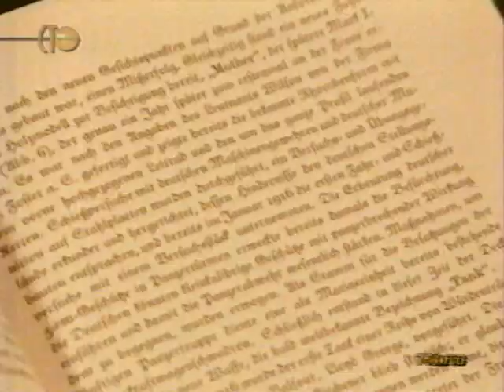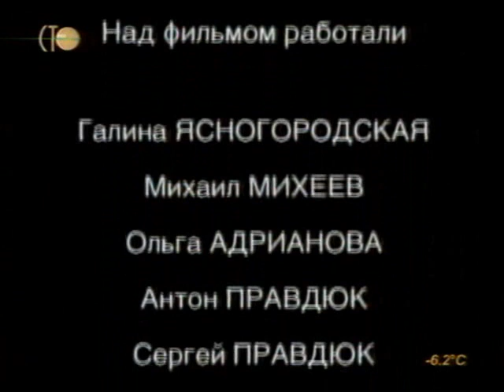Вторая мировая день за днём. 38 серия.